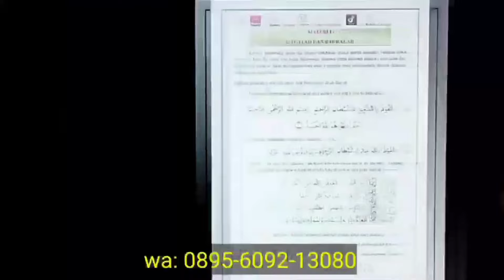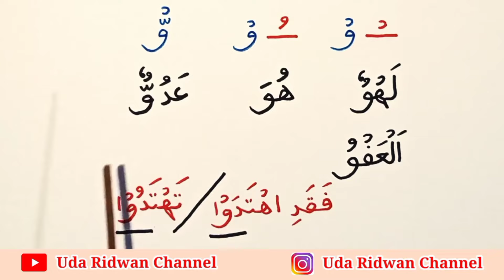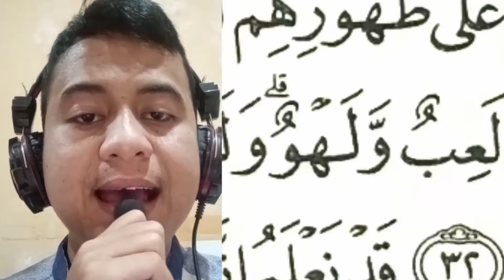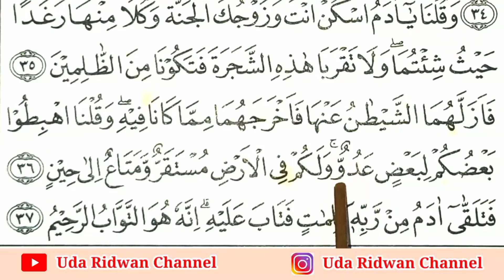Detail & Jelas, 3 Cara Waqaf Pada Huruf و